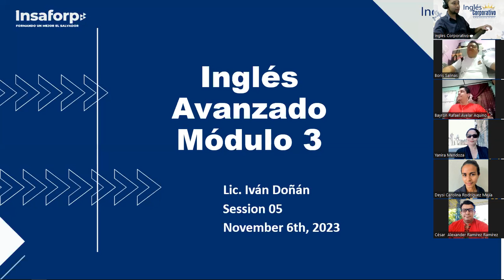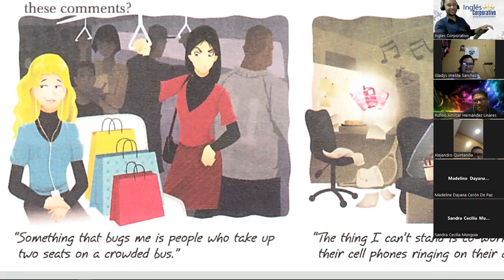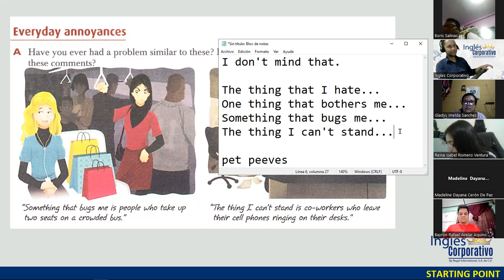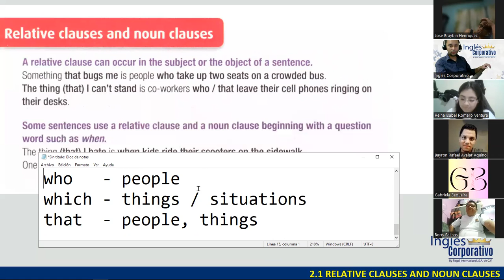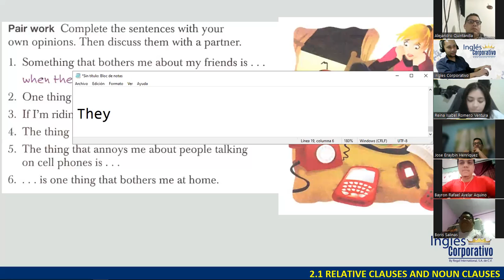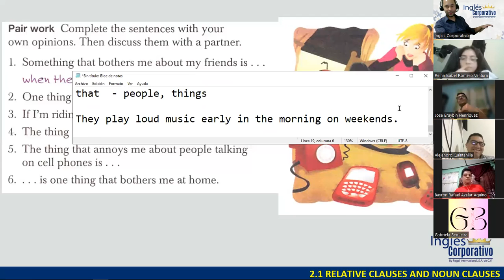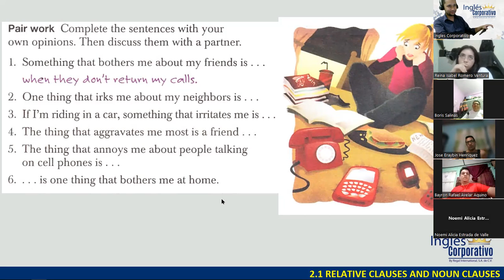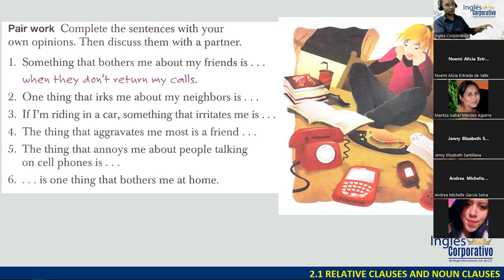SESIÓN 05 - 06-11-23 - FI-REGA-143 - DOÑÁN - RELATIVE CLAUSES AND NOUN CLAUSES PART 1